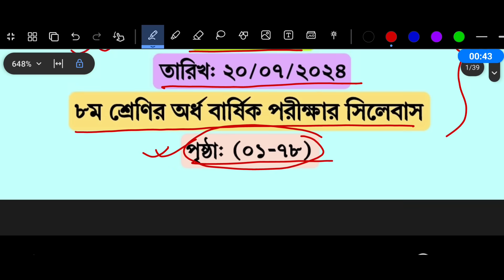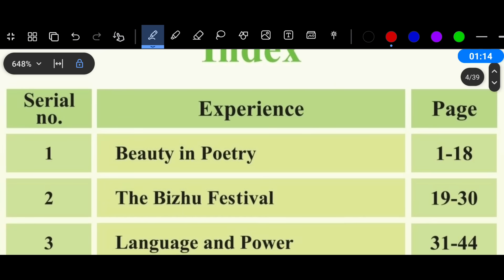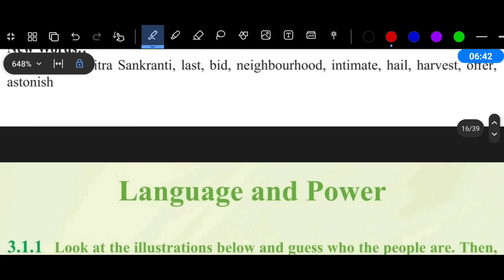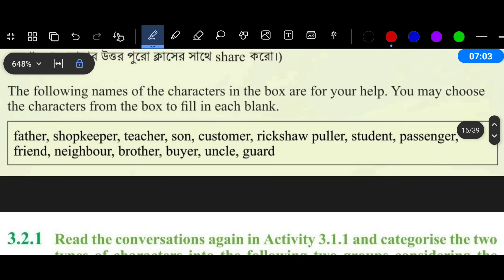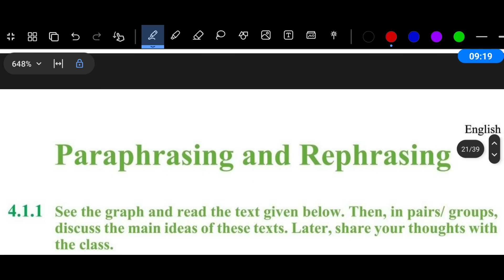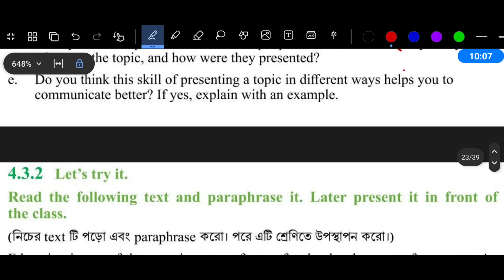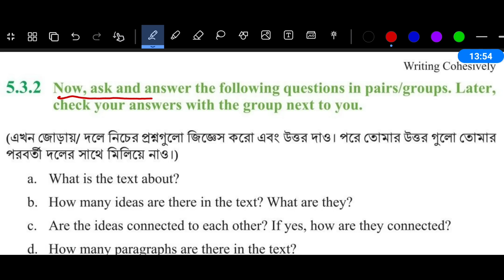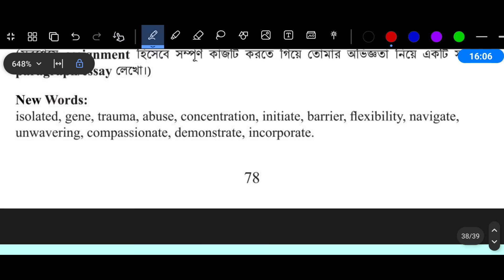অষ্টম শ্রেণির অর্ধ বার্ষিক পরীক্ষার প্রশ্ন ২০২৪ ইংরেজি | ৮ম শ্রেণির ষান্মাসিক মূল্যায়ন ২০২৪ ইংরেজি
Class 8 Half Yearly Exam English Syllabus 2024 | Class 8 Shanmashik Mullayon 2024 English

৮ম শ্রেণির অর্ধ বার্ষিক পরীক্ষা ২০২৪ | অষ্টম শ্রেণির ষান্মাসিক মূল্যায়ন ২০২৪ | Class 8 Half Yearly Exam Syllabus

অষ্টম শ্রেণির ষান্মাসিক সামষ্টিক মূল্যায়ন ২০২৪ | Class 8 Sanmasik Mullayon 2024

অষ্টম শ্রেণির অর্ধ বার্ষিক পরীক্ষার সিলেবাস ২০২৪ | Class 8 Half Yearly Exam Syllabus 2024

৮ম শ্রেণি অর্ধ বার্ষিক পরীক্ষার রুটিন ২০২৪
অষ্টম শ্রেণির ষান্মাসিক সামষ্টিক মূল্যায়ন রুটিন ২০২৪
৮ম শ্রেণির ইংরেজি মূল্যায়ন প্রশ্ন ও উত্তর
৮ম শ্রেণির ইংরেজি প্রশ্ন ও উত্তর
৮ম শ্রেণির ইংরেজি অর্ধবার্ষিক পরিক্ষার প্রশ্ন ও উত্তর
৮ম শ্রেনি ইংরেজি ষান্মাসিক মূল্যায়ন প্রশ্ন উত্তর
৮ম শ্রেণির ইংরেজি প্রশ্নের উত্তর
routine 2024
exam 2024
অষ্টম শ্রেণির ইংরেজি অর্ধ বার্ষিক পরীক্ষার প্রশ্ন ২০২৪
Class 8 English Mullayon 2024 Question
৮ম শ্রেণির ইংরেজি অর্ধ বার্ষিক পরীক্ষার প্রশ্ন উত্তর
৮ম শ্রেণির ইংরেজি প্রশ্ন ২০২৪
৮ম শ্রেণির ষান্মাসিক মূল্যায়ন ইংরেজি প্রশ্ন
sanmashik mullayon
৮ম শ্রেণির ষাম্মাসিক মূল্যায়ন ২০২৪
৮ম শ্রেণি ইংরেজি মূল্যায়ন প্রশ্ন সমাধান
অষ্টম শ্রেণির ইংরেজি ষান্মাসিক মূল্যায়ন উত্তর ২০২৪
ষান্মাসিক সামষ্টিক মূল্যায়ন ২০২৪
৮ম শ্রেণির ষান্মাসিক মূল্যায়ন ২০২৪ ইংরেজি উত্তর
Mechanical Engineering